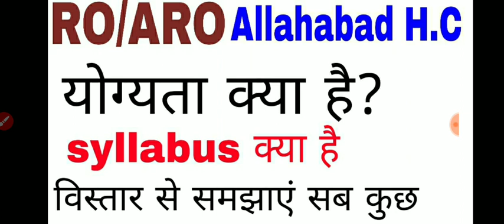RO/ARO Allahabad High court eligibility and syllabus. समीक्षा अधिकारी, सहायक समीक्षा अधिकारी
RO/ARO Allahabad High court eligibility and syllabus. समीक्षा अधिकारी सहायक समीक्षा अधिकारी पाठ्यक्रम और योग्यता